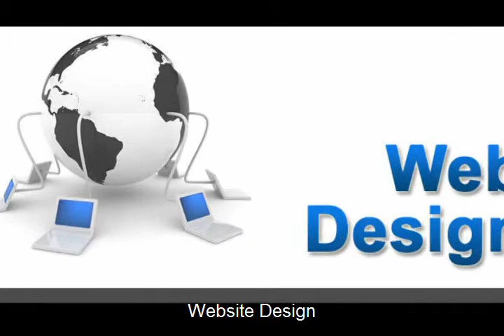Augur Marketing Services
Augur Marketing provides clients with the most effective marketing and advertising services including:

-Website Design
-Video Production
-Campaign Management
-Online Marketing
-Restaurant and Event Promotions
-Search Optimization (SEO / SEM)